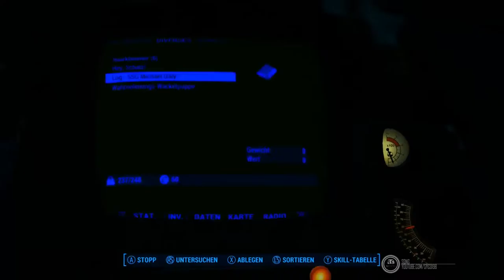Let's Play Fallout 4 #05 | Unterwegs in PowerRüstung | LIVE | german / deutsch | Syco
► Syco bei Snapchat:
silas_sylas

Eure Meinung interessiert uns:

Danke!